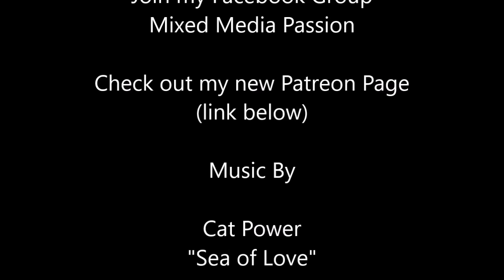CHM Sea of Flowers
Today, we're doing a watercolor "sea of flowers".

Supplies
Daniel Smith Watercolors
QOR Watercolors
Canson XL Watercolor Paper 11" X 15"
Black Prismacolor Pen
White Paint Pen

I would appreciate that so much.  I love making art and sharing with other artists, whether you are just starting
or you've been making art for years.  I've learned everything that I know about art from other artists on YouTube who have been kind enough to share.

I am a creative designer on two design teams. Gel Press Products and Canvas Corp Brands (which includes Tattered Angels and 7Gypies) Check out their YouTube channels for other wonderful projects.

Reach me by mail
Cyndi Cesare
9403 SW 132nd Street
Purchase my original paintings and prints!

Live and Wear Art - leggings, totebags, towels, duvets, shower curtains, coffee cups, clocks, stationary, blank greeting cards and lots, lots more!
I create a, mixed media piece of art, start to finish.

PEACE!!

Cyndi